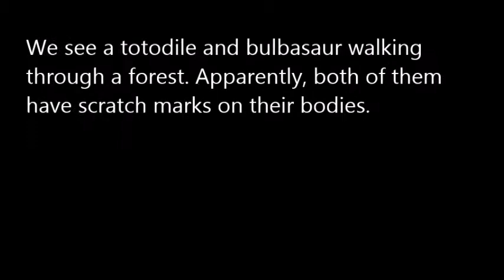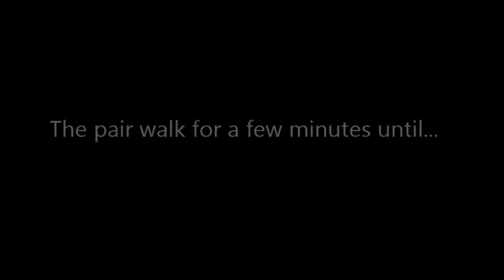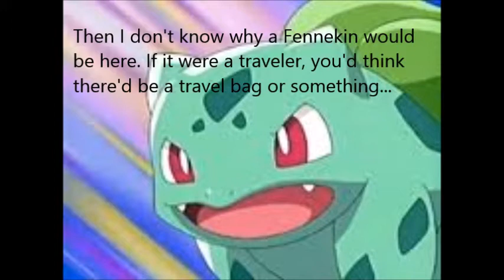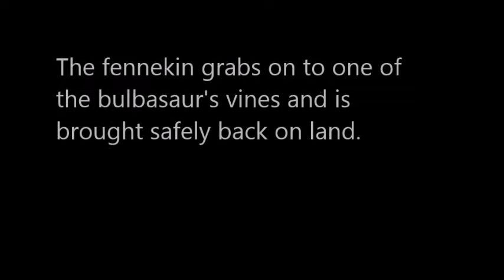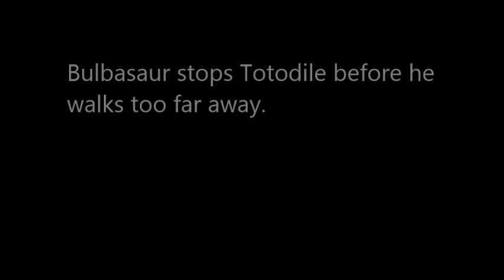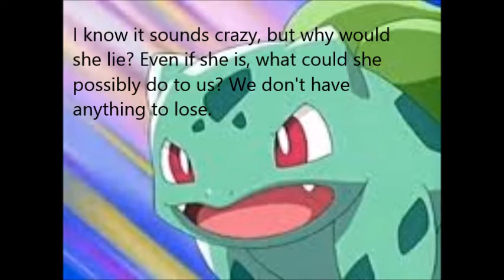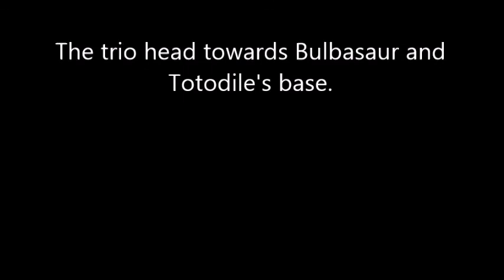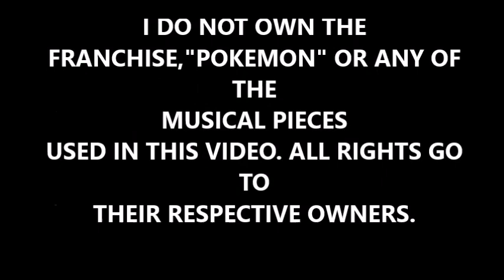Team Bulbadile Episode 1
After months of deciding whether or not to release this to the public, I've finally decided to let this go for other Pokémon fans to enjoy. As for why I was so wishy-washy, I never imagined having a series watched by others and the thought having others look at my work frightened me a bit. What made me more nervous is the fact that I'm only a beginner. Seeing other works that are so much better than mine made me think "Yeah...I'm better off keeping this series to my self". But I've realized how wrong I was. It's not like creativity is a contest. Yes I'm new at this but so what? I made this series for fun, and I'm going to have fun making this series. I can only get better, right? I hope those who watch this will have as much fun watching as I have making this. That's enough reading for now. Let's get on with the show!